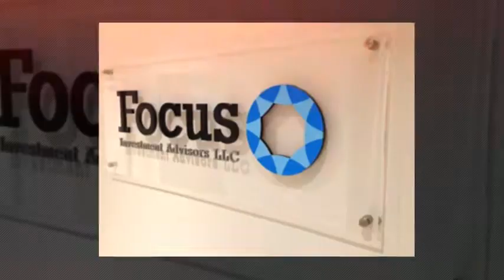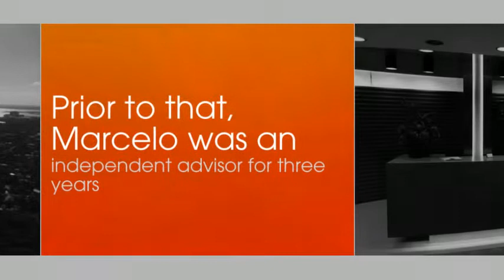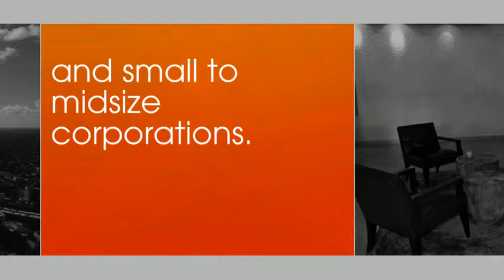Top Certified International Investment Analyst Marcelo Castro Alves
Are you looking for a Top Certified International Investment Analyst?